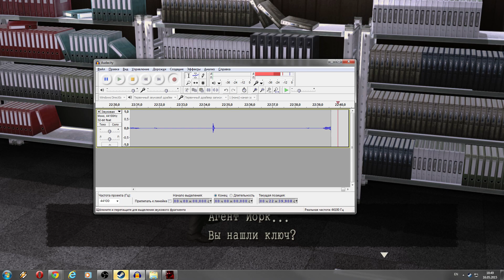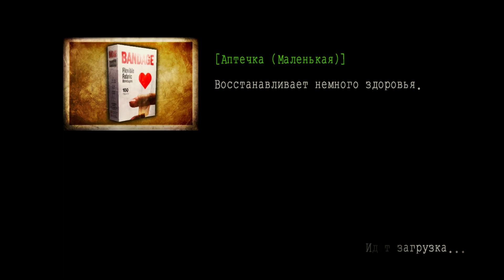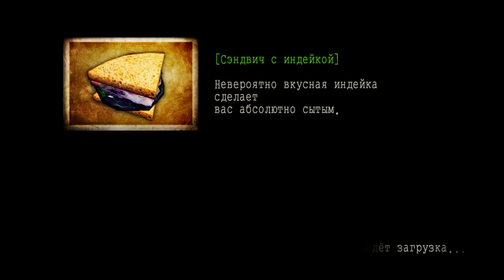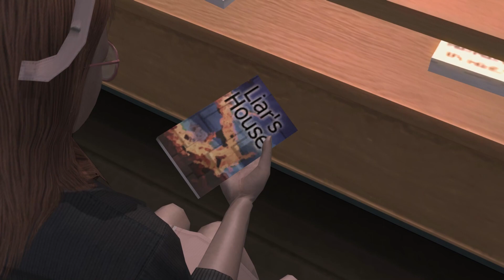Deadly Premonition - Прохождение pt2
Прохождение со стрима психологического детективного триллера "Deadly Premonition" на PC, сопровождающееся "живым" комментарием.